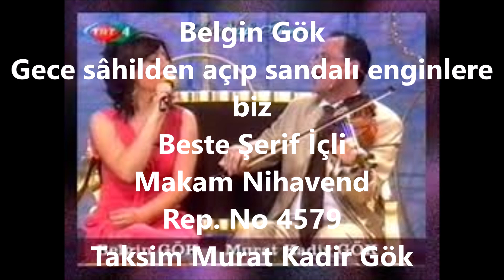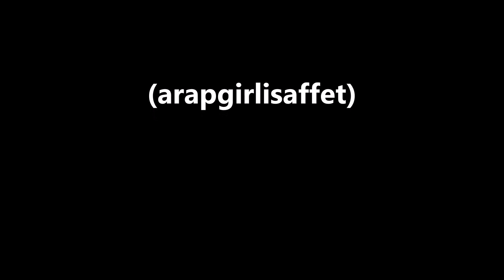Belgin Gök Gece sâhilden açıp sandalı enginlere biz (arapgirlisaffet)